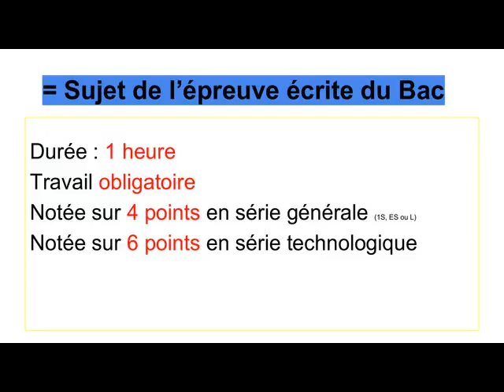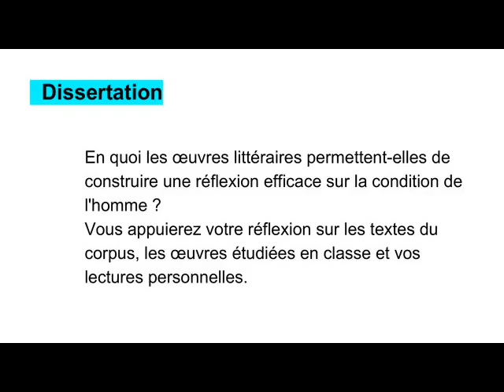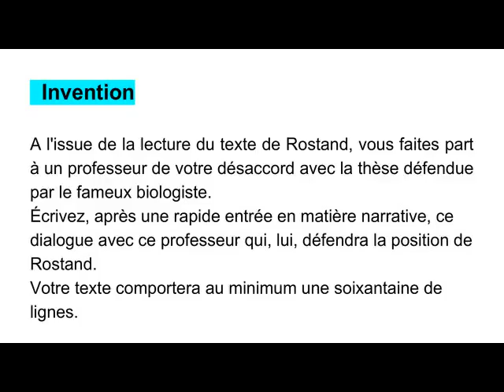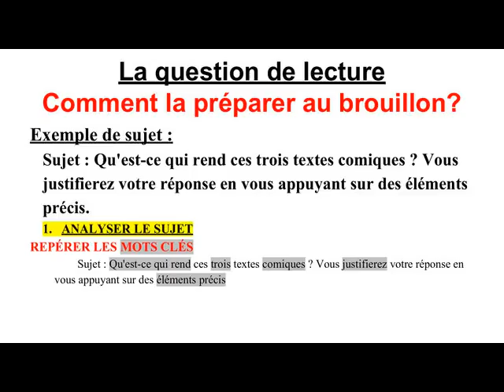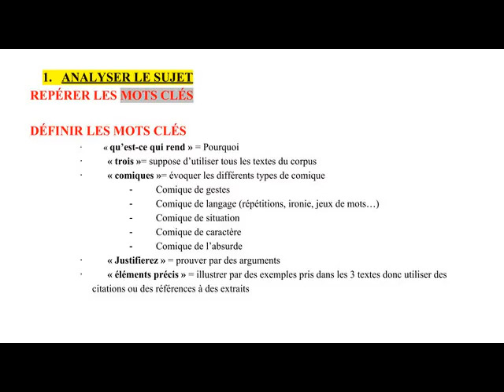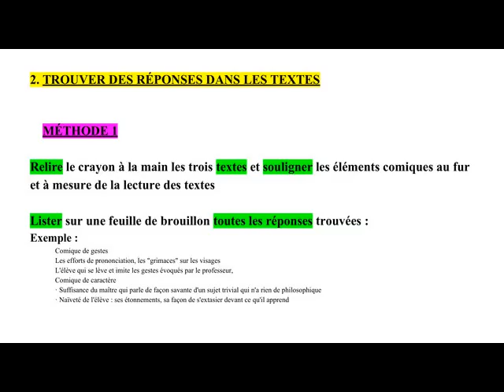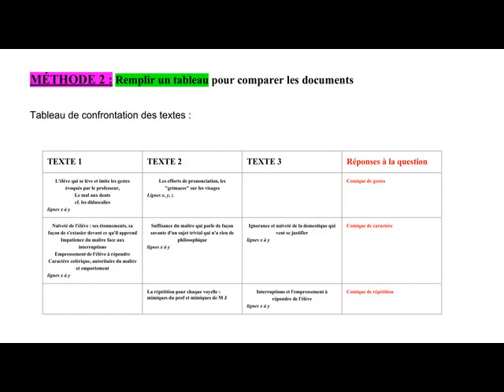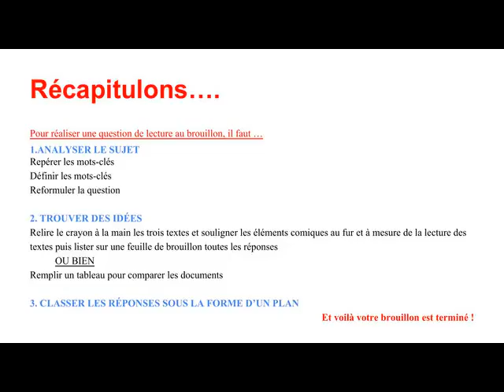LA QUESTION DE LECTURE AU BROUILLON